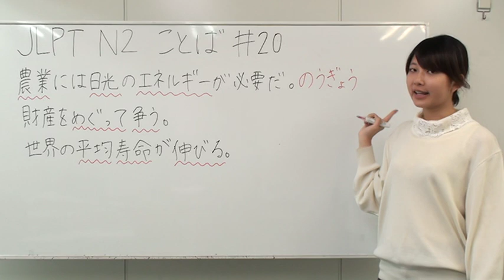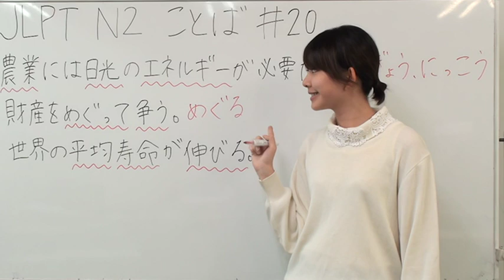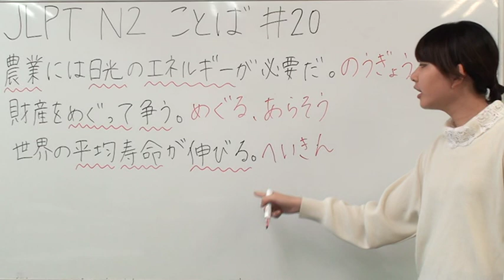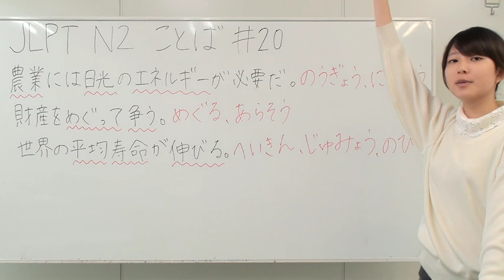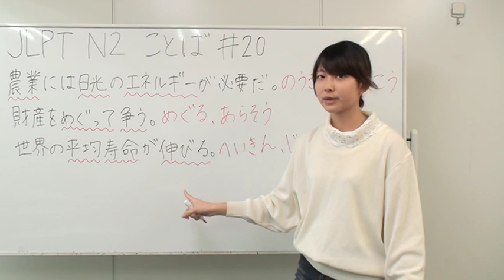[日本語の森] JLPT N2ことば#20「農業、日光、エネルギー、めぐる、争う、平均、寿命、伸びる」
大好き！かわま先生。
 JLPT N2ことば20回目の授業です。
「農業、日光、エネルギー、めぐる、争う、平均、寿命、伸びる」を勉強しましょう。